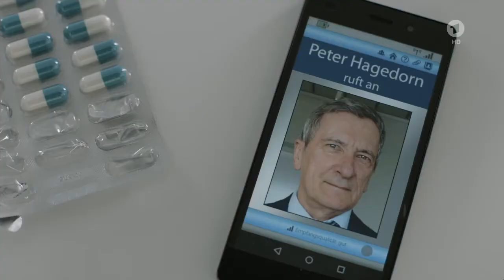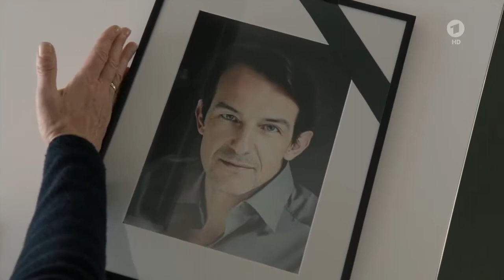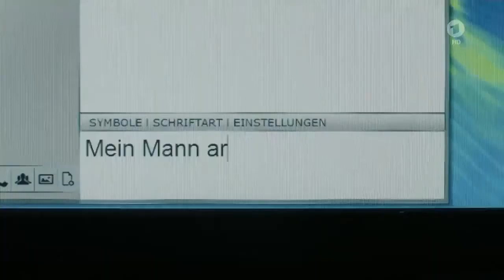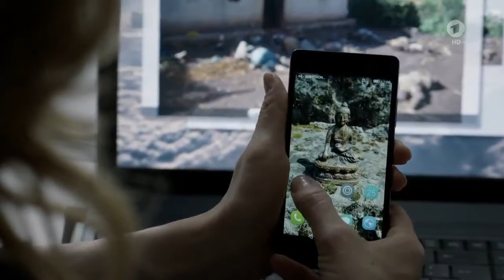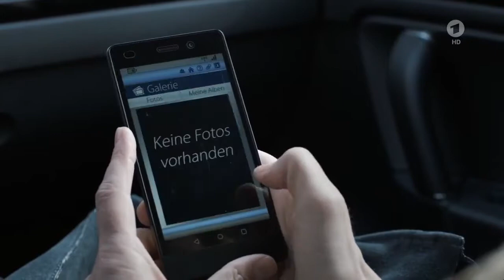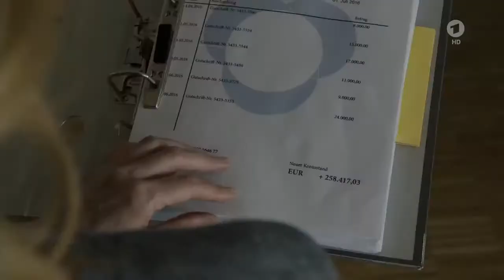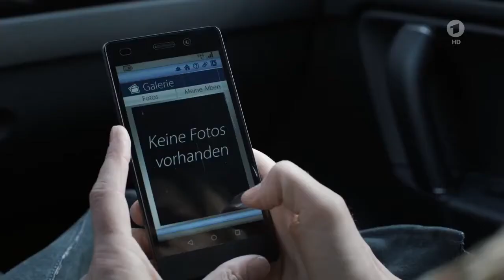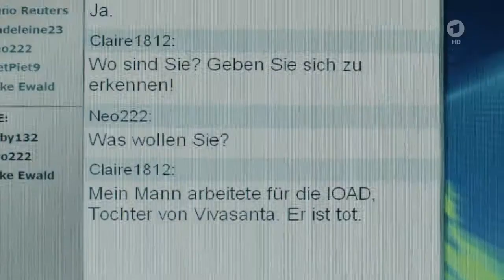Kalt ist die Angst